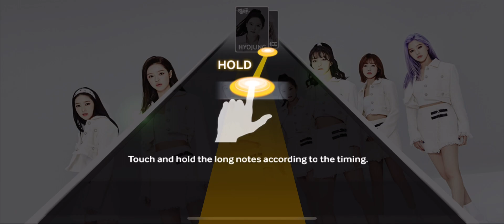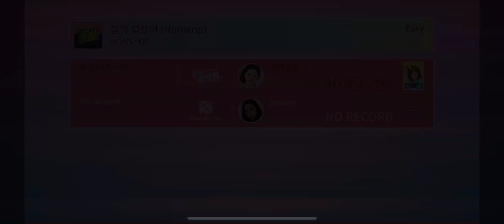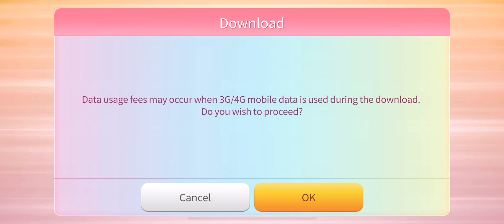SUPERSTAR OH MY GIRL | iOS | Global | First Gameplay